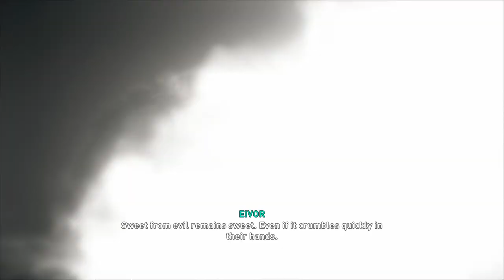The Vellum (Eanbhert) Location Order of the Ancients Assassin’s Creed Valhalla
This video shows where to find The Vellum Assassin's Creed Valhalla Order of the Ancients. Eanbhert The Vellum Order of the Ancients Assassin's Creed Valhalla. Follow this video to find the Vellum Cultist Warden of Law Orden of the Ancients Assassin's Creed Valhalla.